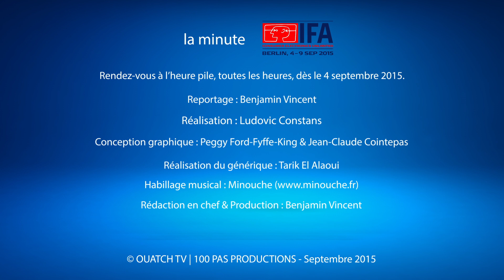la minute IFA S03E10 : Hisense XT910 ULED UHD 65" : un concurrent de l'OLED au tiers du prix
Hisense, n° 1 sur le marché de la TV en Chine, n°4 au niveau mondial, arrive en France avec, notamment, cet écran 65" incurvé UHD à technologie ULED : une version améliorée de la technologie LED dont certaines caractéristiques rivalisent avec l'OLED, pour le tiers du prix. Prix annoncé pour cet écran : 3.500 €.